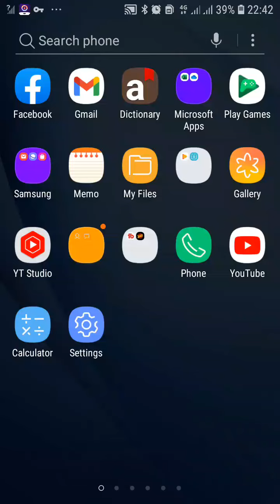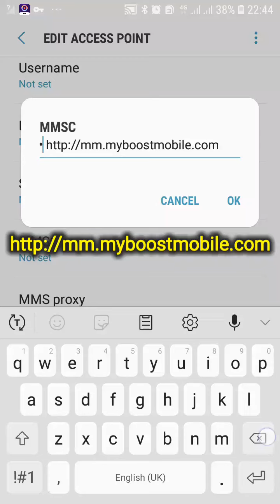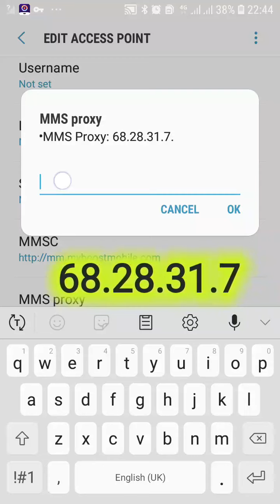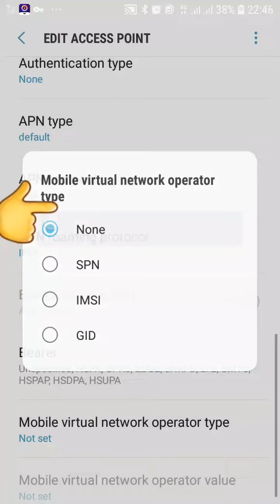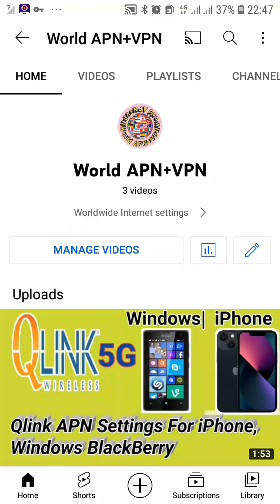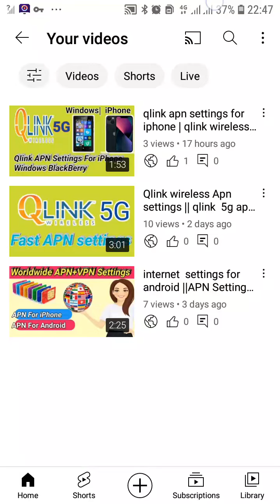Boost Mobile apn Settings | Boost mobile 5g Settings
Hello Friends, ▶Welcome to YouTube Channel world apn+vpn a New 4G APN Settings in this video Have Shared | A Just Apply the New Secret Settings You can get 4G Speeds | When using mobile data (3G / 4G) on your Android devices, you can get super-fast internet speeds by changing just one setting | 2022 New 4G APN Speed 30Mbps. Card's APN setting APN settings android. ▶Android User's. ▶APN Settings for Android

Other YouTube Channels service

_____________________________ 1.▶Tap the [Settings] icon in the app list screen. 2.▶Tap [More...] from [WIRELESS & NETWORKS], and then tap [Mobile networks]. 3.▶Tap [Access Point Names]. From the [+] or menu button, tap [New APN], and then enter the settings. 4.▶From the menu button, tap [Save]. Return to APN list screen and tap the created APN radio button. The setting is now complete. 👉 This Video only for usa viwers
_______________________________________Releted Tags:-